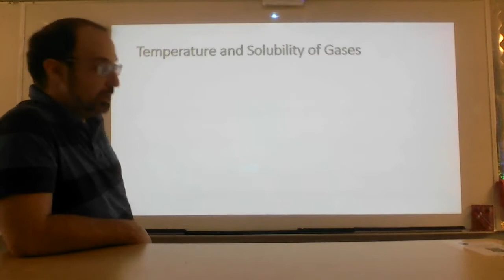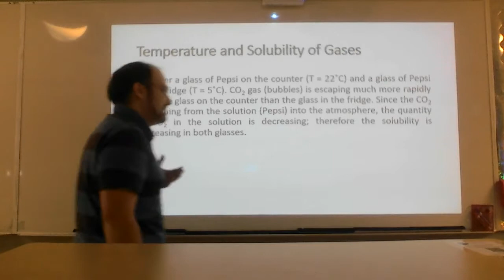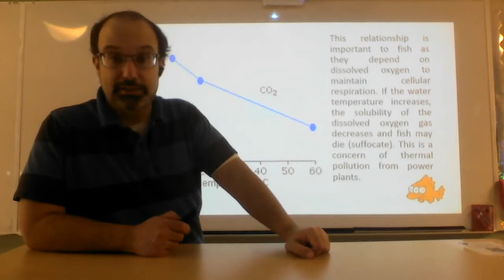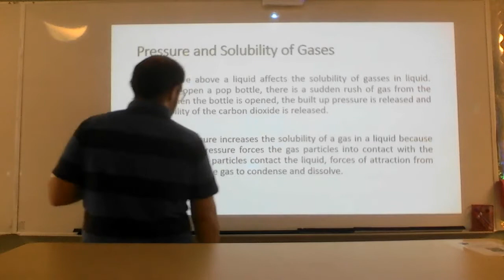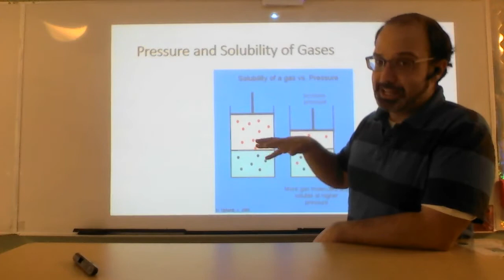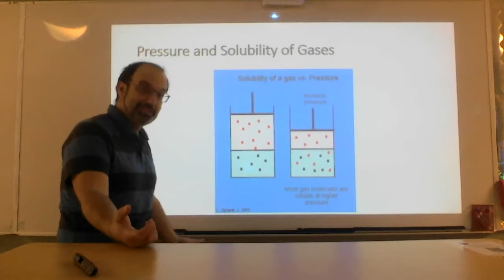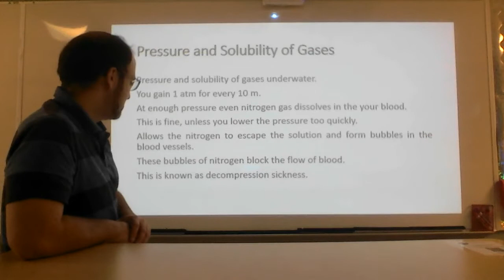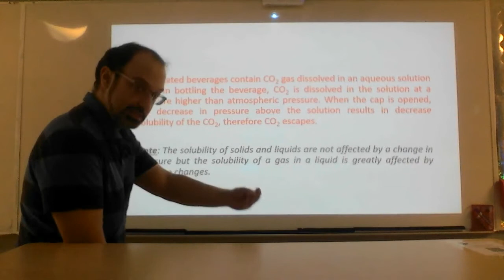43 - Gas Solubility - Chem30s